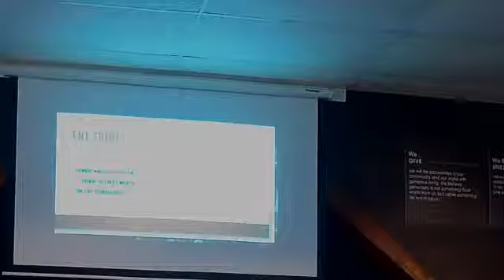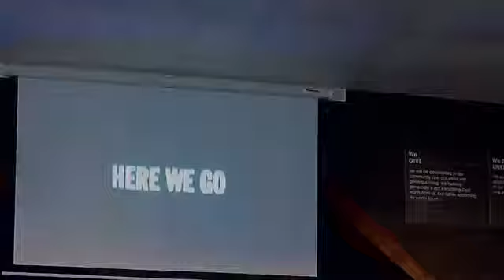Mind Your Own Business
What does the Bible say about Money?  Part 1 of 3